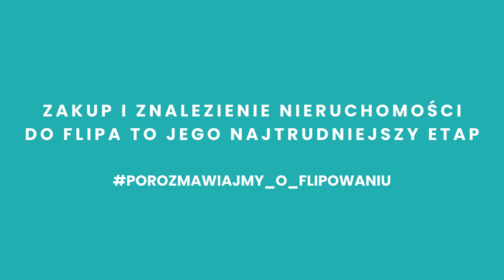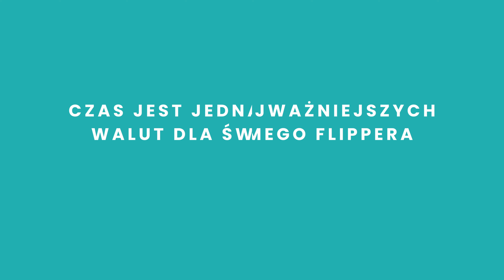Cała prawda o flippowaniu! Czy flipperzy to zło wcielone? Czy pompują rynek? Sprawdzamy to od kuchni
💡 Na tym kanale publikujemy dla Was treści związane z  🏠nieruchomościami i nie tylko!

Spis:
0:00 - 1:21 - Wstęp
1:22 - 2:34 - Czym jest house-flipping?
2:35 - 2:55 - Flipping to nie spekulacja!
2:56 - 4:04 - Jakich mieszkań szukają flipperzy?
4:05 - 5:30 - Zakup i znalezienie nieruchomości do flipa to jego najtrudniejszy etap
5:31 - 5:55 - Czas jest jedną z najważniejszych walut dla świadomego flippera
5:56 - 7:18 - Nie opłaca się robić remontu najtańszym kosztem
7:19 - 8:36 - House-flipping to realne podniesienie wartości nieruchomości
8:37 - 9:56 - Co zyskuje nabywca kupując mieszkanie od flippera?
9:57 - 10:19 - Kto kupuje mieszkania po flippach?
10:20 - 10:52 - Podsumowanie

Czy flipperzy to rzeczywiście... zło wcielone? Czy warto zwrócić uwagę na nieruchomości przez nich proponowane? Na czym polega ich praca? Czy rzeczywiście psują rynek nieruchomości? Na te i więcej pytań postaram się odpowiedzieć w dzisiejszym odcinku. House-flipping od kuchni!